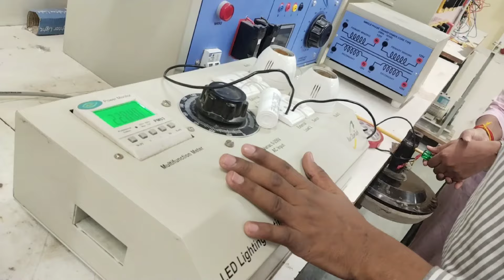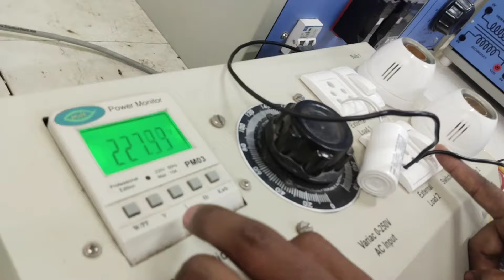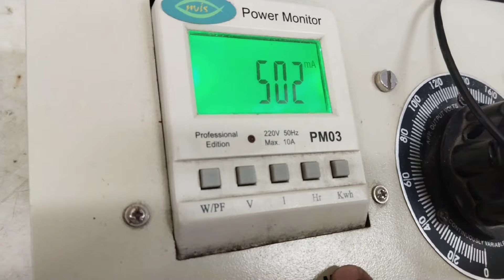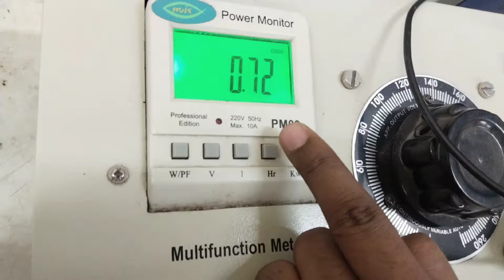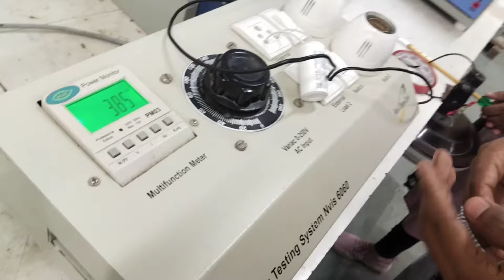बिजली खर्च कम करने के सरल उपाय | Pradeep Sir के साथ" | Electrical Empire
Welcome to Electrical Empire!

    प्रदीप सर आपको बताएंगे कुछ सरल तरीके जिनसे आप अपने बिजली बिल को कम कर सकते हैं। ये उपाय आपके घर के बिजली खर्च को नियंत्रित करने में मदद करेंगे और आपको बचत करने में सहायक साबित होंगे। इस वीडियो को देखकर, आप अपने बिजली खर्च पर नजर रखने और उसे कम करने के तरीकों के बारे में सीखेंगे।

Explore the electrifying world of electrical engineering with Pradeep Sir. Our channel is your go-to destination for high-quality educational content, practical tutorials, and professional insights into the vast field of electrical engineering.

Channel Features:

. Detailed Tutorials: Understand the fundamentals and advanced principles of electrical engineering through our comprehensive tutorials.

. Hands-On Learning: Engage in practical projects and step-by-step guides to apply your knowledge in real-world scenarios.

. Latest Trends and Innovations: Keep up with cutting-edge technologies and industry advancements.

. Expert Insights: Learn from Pradeep Sir’s extensive experience and expertise in electrical engineering.

   Why Join Us? Become part of the Electrical Empire community and connect with fellow learners and professionals. Share your ideas, ask questions, and enhance your skills with the support of a vibrant community.

. Quality educational content
. Practical, hands-on projects
. Expert guidance from Pradeep Sir
. Updates on the latest industry trends